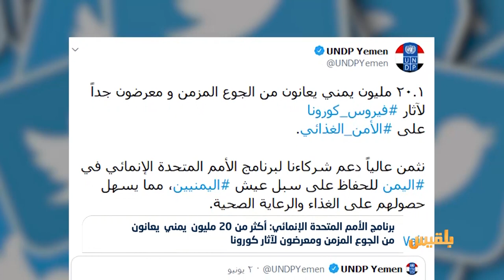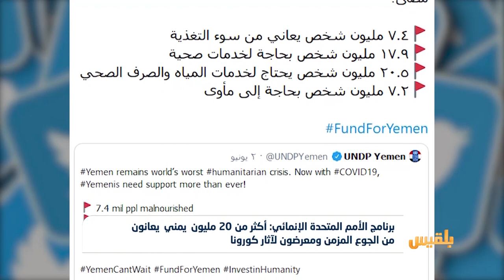أكثر من 20 مليون يمني يعانون من الجوع المزمن ومعرضون لآثار كورونا | تقرير : محمد اللطيفي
قال برنامج الأمم المتحدة الإنمائي إن أكثر من عشرين مليونَ يمني يعانون من الجوع المزمن.
وأوضح أن نحو عشرين مليون يمني معرضون جدا للإصابة ب‎فيروس كورونا.
وثمّن البرنامج الدعم المقدم للأمم المتحدة في اليمن للحفاظ على سبل عيش ‎اليمنيين؛ مما يسهل حصولهم على الغذاء والرعاية الصحية..